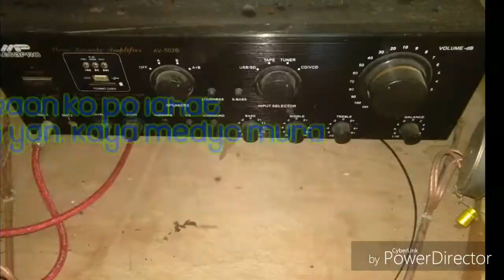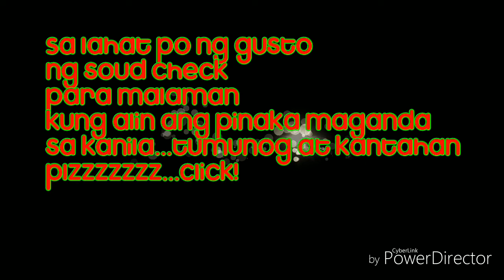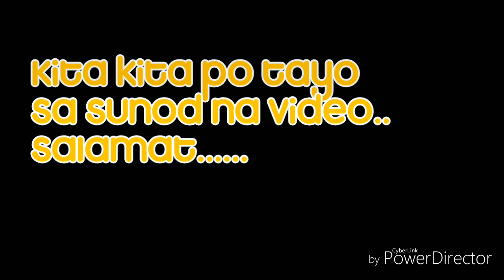tips.| sa pagbili ng speaker at videoke sa raon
magandang tunog ng videoke